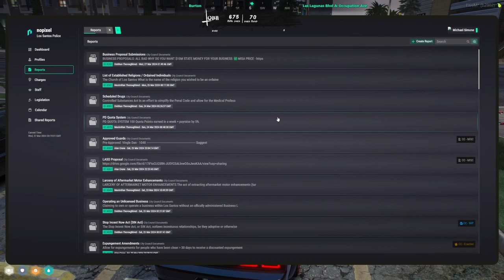Michael Mar 27, 2024 | NoPixel 4.0 2/12